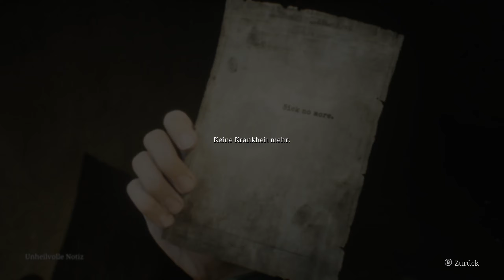Hätten wir es verhindern können? ❖ SILENT HILL 2 Remake E012 [Let's Play Deutsch]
Let's Play SILENT HILL 2 Remake German [Horror], Kommentiert von HelyaLP|SILENT HILL 2 Gameplay German, SILENT HILL 2 deutsch/ SILENTHILL2 SILENTHILL2Remake # HelyaLP
Moin meine Kampfkumpelzwerge und willkommen zu  "SILENT HILL 2".

Titel: SILENT HILL 2
Genre: Action, Abenteuer
Entwickler: Bloober Team SA
Publisher: KONAMI
Franchise: Silent Hill
Veröffentlichung: 8. Okt. 2024

❖Hier geht es zu der SILENT HILL 2 Playliste❖